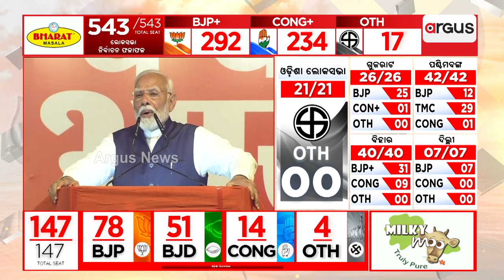ଓଡ଼ିଶାରେ ହେବ ବିଜେପି ସରକାର || BJP Govt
ଓଡ଼ିଶାରେ ହେବ ବିଜେପି ସରକାର । ପ୍ରଥମ ଥର ପାଇଁ ଓଡ଼ିଶାରେ ସରକାର ଗଢ଼ିବ ଭାରତୀୟ ଜନତା ପାର୍ଟି।